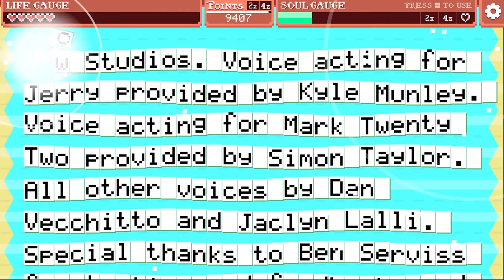Icarus Proudbottom's World of Typing Weekly (Ep. 5)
Welcome to my Let's Play of Icarus Proudbottom's World of Typing Weekly Episode 5: Control Shift, Escape, an episodic and insane typing game.